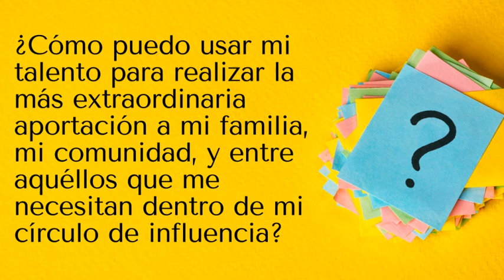Descubre la pasión verdadera de tu alma y forja con ella una misión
Naciste con un propósito único que desarrollar en la Tierra. Eso significa que hay algo que tienes que hacer y que sólo tú puedes hacer; y a menos que tú lo hagas, ya sea para tus seres queridos o para el mejoramiento de la humanidad, nadie lo hará.

Muchos de nosotros no tenemos ni la menor idea de cuál es nuestra misión, o ni tan siquiera sabemos que tengamos una.

Para encontrar tu misión comienza preguntándote a ti mismo:
¿Qué es lo que me apasiona? ¿Qué es lo que me gusta tanto hacer que me desvivo por hacerlo? Sencilla y llanamente, ¿qué es lo que me hace feliz?

Reconocerás tu pasión porque es aquello que hace saltar de alegría al corazón. Es lo que te hace levantar por las mañanas. Cuando hablas de ello, te llenas de ánimo, energía y vida.

No obstante, eso no quiere decir que llevar a cabo la pasión de tu alma sea siempre fácil. Te puede provocar tanto agonía como éxtasis. Para empezar, puede que tengas que rechazar las voces estridentes que intentarán de todas las formas posibles ahogar la voz de tu alma.

Otra razón por la cual realizar la pasión de tu vida no es siempre fácil es que exige un gran trabajo. Si no aceptamos el desafío, si optamos por la salida fácil, porque es más cómoda o lucrativa, entonces habremos traicionado a nuestra propia alma.

A veces tenemos obligaciones con otras personas que nos impiden dedicarnos plenamente a nuestra pasión de forma inmediata. Algunas de estas obligaciones pueden ser producto de nuestro karma. Por ejemplo, las circunstancias pueden exigir que durante un tiempo tengas que cuidar de un hijo o de un pariente enfermo, o que tengas que dedicarte a algún otro individuo a expensas de tus deseos personales.

Es siempre importante ocuparse de las obligaciones kármicas, pero una vez que hayas pagado esas «deudas» espirituales con otros, te sentirás más ligero y el alma será libre para dedicarse al llamado más importante. La mejor forma de liberarse de una circunstancia kármica limitante es volcarse de todo corazón y con alegría en el cumplimiento de esa obligación para poder cruzarla y seguir adelante.

Otro principio que conviene recordar es que tu misión no es necesariamente equivalente a la profesión que ejerzas. Es maravilloso si puedes convertir lo que te apasiona en tu profesión, pero tu misión no tiene por qué corresponderse con aquello a lo que te dediques en tu vida profesional. Quizá se trate de algo que hagas después de tu jornada laboral, como componer música, trabajar con niños desamparados o cuidar de animales.

De hecho, tu misión tal vez no consista en lo que hagas, sino en lo que seas. Puede que sea manifestar en tus interacciones con otros, en tus relaciones, en todo lo que hagas, una cualidad espiritual singular (como amor, compasión, paciencia, verdad) de forma que tu vida misma sea un ejemplo para otros.

Si no le ponemos dedicación a la pasión de nuestra alma, las consecuencias pueden ser devastadoras a nivel espiritual, emocional e incluso físico. No sólo podemos volvernos unos cascarrabias, sino que tal vez caigamos enfermos emocional y físicamente.

Esa sensación de que la vida ha dejado de tener sentido, o que nuestra alma ha perdido la vida, también puede desencadenar adicciones como una forma de evadirse de la realidad. Desde el punto de vista espiritual, puede llevar a la noche oscura del alma.

Cuando estés a solas, te animo a que emplees algo de tiempo en reflexionar sobre las siguientes cuestiones. Son algunas de las preguntas más importantes que responderás en esta vida. En realidad, necesitamos preguntarnos periódicamente estas cosas porque a medida que nuestra alma se desarrolla, también lo hace nuestra misión.

¿Soy feliz con el rumbo que sigue mi vida y con la manera en que empleo la mayor parte del tiempo?

¿Cuál es la pasión de mi vida?

¿Cuál es el mayor talento que Dios me ha dado para compartirlo con los demás?

¿Cómo puedo refinarlo y perfeccionarlo?

¿Cómo puedo usar mi talento para realizar la más extraordinaria aportación a mi familia, mi comunidad, y entre aquéllos que me necesitan dentro de mi círculo de influencia?

¿Cómo puedo aprovechar ese talento para ganarme la vida y así dedicarle un mayor porcentaje de tiempo?

Te dejo con tus reflexiones y permanece abierto a todas las posibilidades

 Gracias, muchas gracias por escuchar

Para que no te pierdas las próximas compilaciones musicales, reflexiones y meditaciones y oraciones para atraer la sanación, abundancia y plenitud a tu vida

Gracias, perdón, lo siento, te amo!!